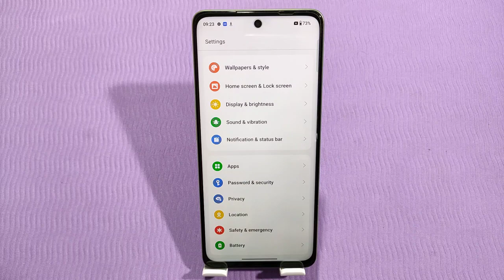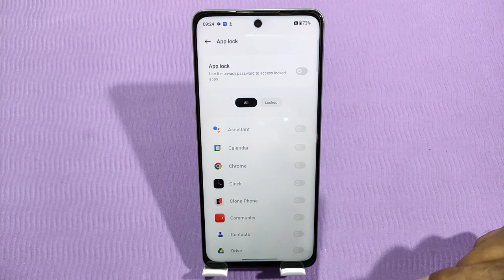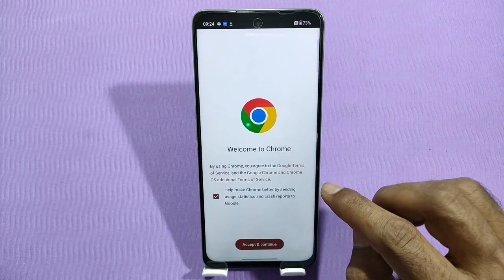apps lock in OnePlus Nord ce 3 lite,how to set app lock in OnePlus Nord ce 3 lite,Nord 3 apps lock